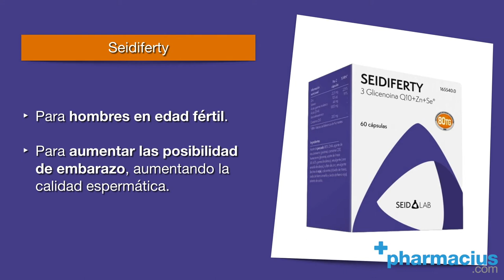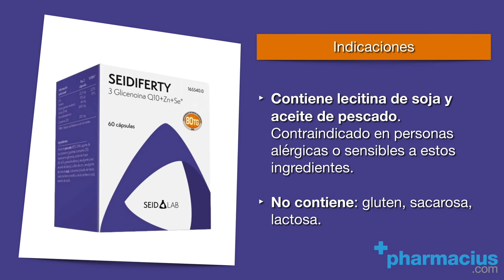Seidiferty para hombres: ingredientes y cómo tomar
SEIDIFERTY PARA HOMBRES ►

00:00 Intro
00:10 Presentación: Seidiferty 60 cápsulas
00:15 ¿Qué es Seidiferty? Aumentar las posibilidades de embarazo
00:24 Composición: ácidos grasos - omega 3
00:49 Composición: coenzima q10
01:01 Composición: Zinc y Selenio
01:20 Cómo tomar Seidiferty
01:32 Indicaciones
01:45 Comprar Seidiferty en Pharmacius.com
02:05 Descarga la app de Pharmacius (Appstore y Google Play)
02:10 Cierre

Comparte tus opiniones sobre el complemento Seidiferty 60 cápsulas de SEID Laboratorios en los comentarios.

Seidiferty es un complemento que mejora la calidad del esperma pensado para aumentar las posibilidades de conseguir un embarazo.